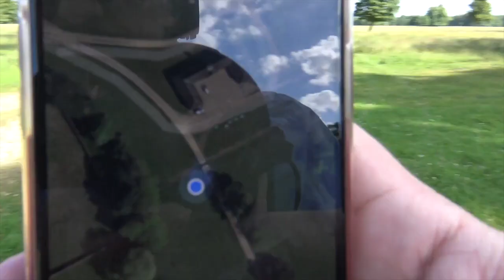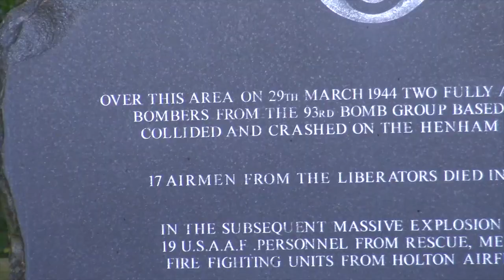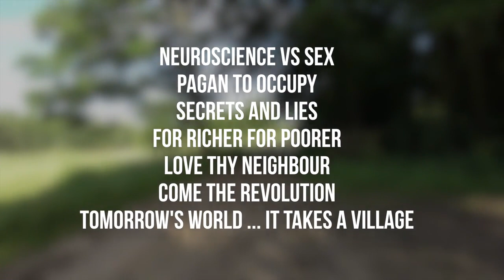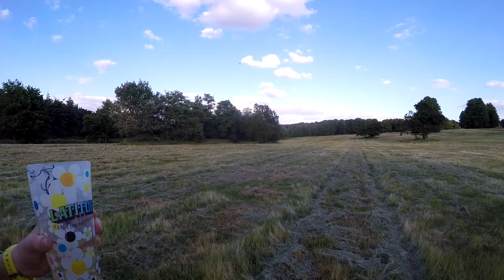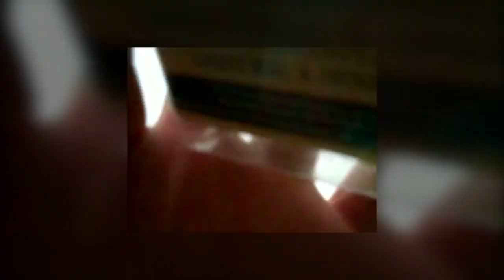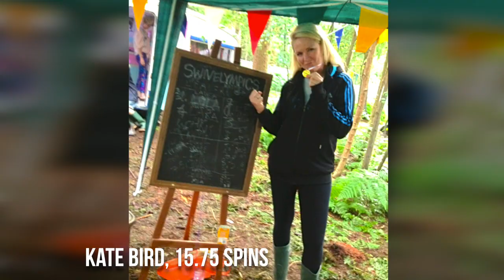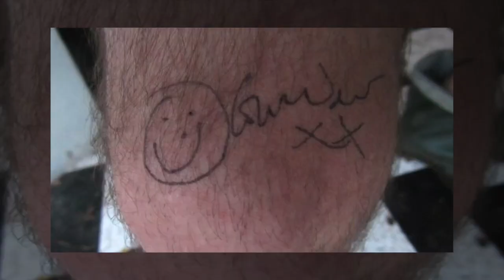LACKITUDE | The 45 Minute Cut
L A C K I T U D E.
A documentary by Richard DeDomenici and Luci Briginshaw. Commissioned by and premiered at Latitude 2018. Artist Richard DeDomenici travels to the Latitude Festival site when it’s not Latitude, and attempts to locate evidence of the festival from dirt tracks, holes in the ground, and familiar looking trees. Interspersed with footage from previous visits to the festival, this psychogeographical adventure about memory and forgetfulness, discovery and loss, may induce nostalgia, nausea, deja-vu, jamais-vu, and possibly even presque-vu. His accomplice, co-videographer, and map-reader is famed Soprano Luci Briginshaw. L A C K I T U D E is their chance to finally see what the backstage area of the Obelisk Arena looks like. Please Note: May include opera singing.